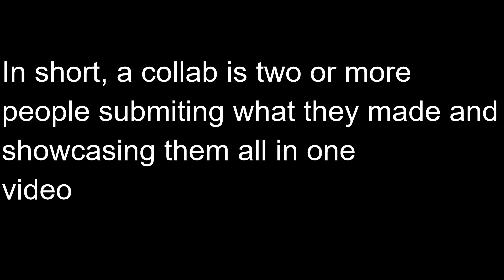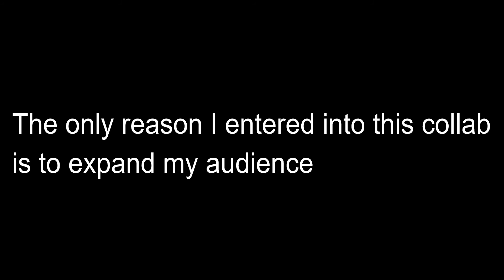A special announcement